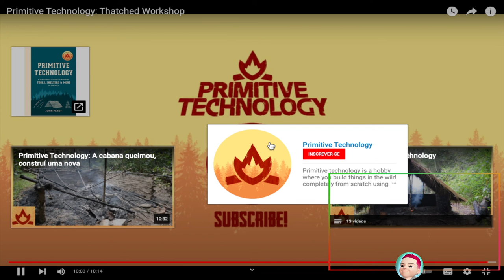GABRIEL REAGE @primitivetechnology9550 Primitive Technology: Thatched Workshop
Original: GABRIEL REAGE  @Primitive Technology  Primitive Technology: Thatched Workshop

00:00 - Se inscrevam ;)
00:30 - Videos novos todos os dias!

🎥 Câmera: IPhone 11
🎙 Microfone: U-PHORIA UM2 USB audio interface C-1
🎬 Software de gravação e edição: OBS STUDIO | Adobe Premiere Pro 2022